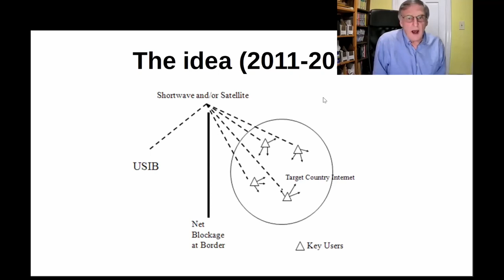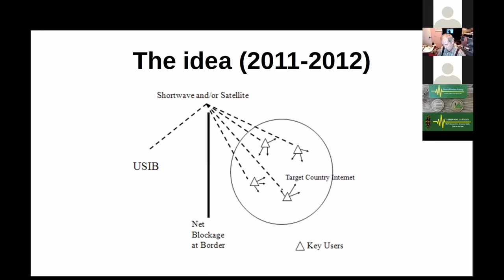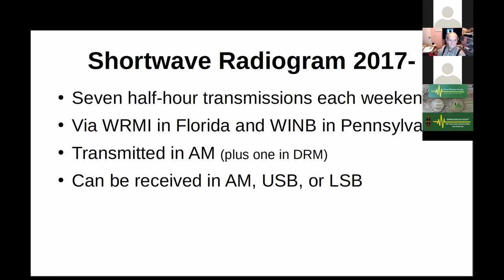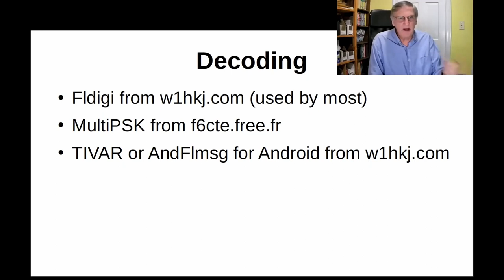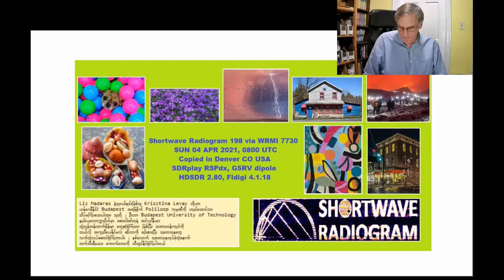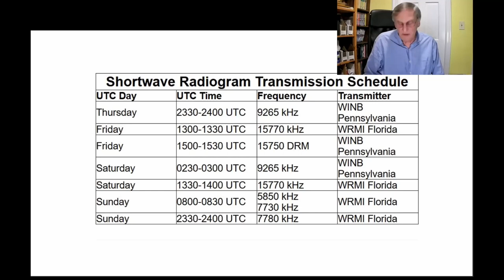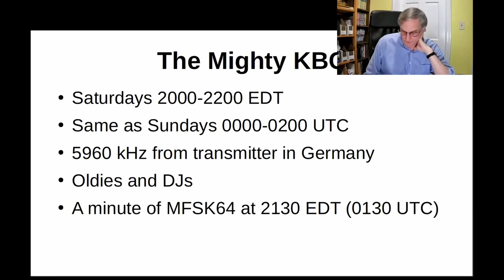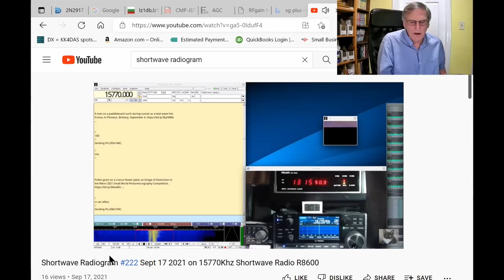What are Shortwave Radiograms, and their history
Kim Andrew Elliott, KD9XB, from Arlington, VA demonstrates Shortwave Radiograms, which transmits daily digital text and images on analog shortwave broadcast transmitters such as WINB (Pennsylvania) on 9265 kHz, or WRMI (Florida) on 5770 kHz.  The radiogram begins with a brief voice and music intro, then MFSK32 and MFSK64 text and images are transmitted.

00:00 Intro
01:13 The idea of shortwave radiograms
03:52 The early days: the VOA era (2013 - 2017)
05:29 Radiograms move to a new home
07:36 Reception of radiograms
08:39 Decoding radiograms
10:12 Radiogram formats
11:11 Examples of received images
13:36 Radiogram schedule
15:02 Where to find more information
18:19 Do the radiograms target specific countries?
19:14 Radiograms receive great feedback from listeners
20:10 If transmission modes are switched, they are announced in the radiogram preamble
20:35 Radiogram transmissions allow for faster transmission of information than voice
20:56 Is MFSK32/64 resilient to jamming?
21:54 Software used for decoding
23:54 Facebook group

Currently the meetings are conducted via Zoom, and are open for everybody, anywhere.

To receive notifications about meetings, and participate in discussions and activities, please join the Club

The video has been published on the channel with permission from the presenter, as a service for Vienna Wireless Society amateur radio club.
The presenter holds full responsibility for the content of the presentation.